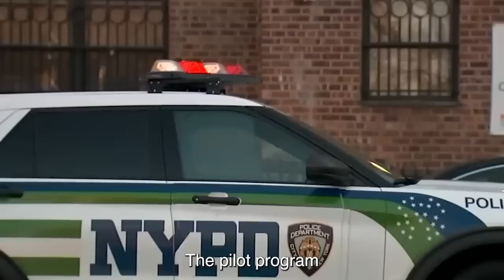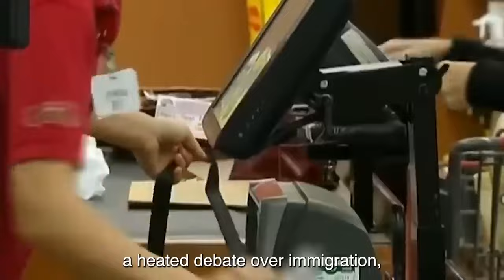Biden Gives UNLIMITED Credit Cards to NYC Migrants